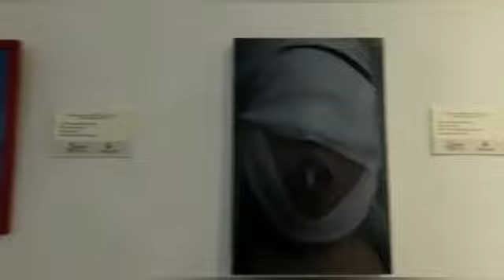24 de noviembre de 2022